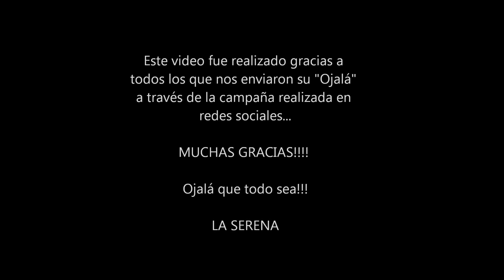La Serena - Ojala - Video Lyric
La Serena
2014

Larala.com